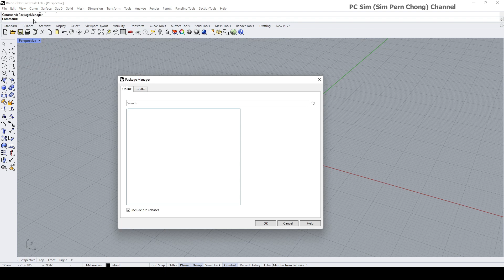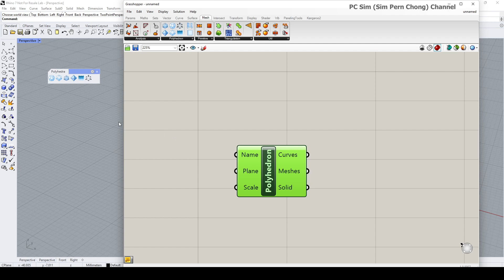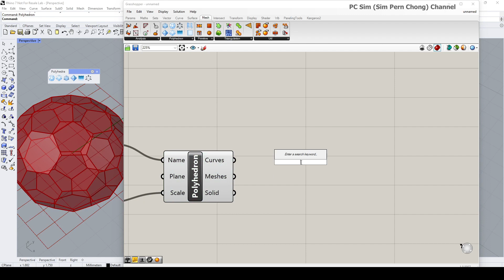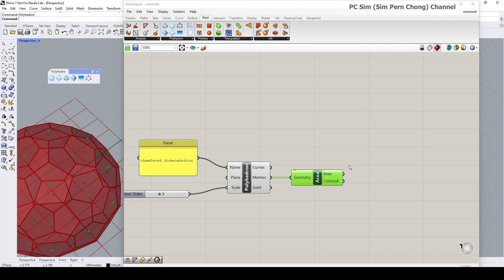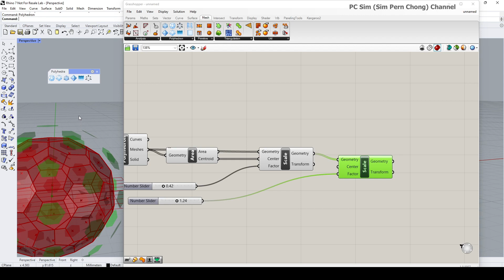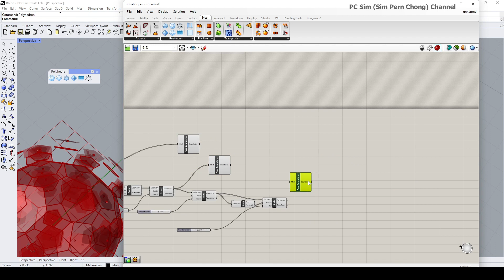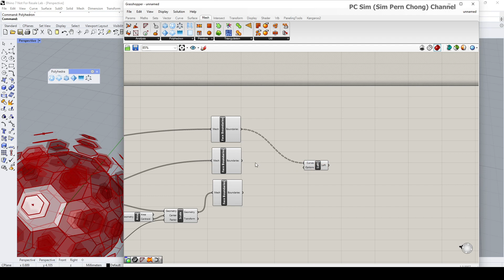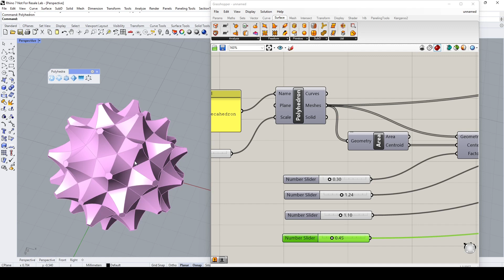Grasshopper CAD Tutorial: Parametric Polyhedron-based Shaper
In this Grasshopper Tutorial, we will cover the creation of a Parametric Polyhedron-based shaper. This can be used to create forms similar and ranging from coronavirus to shapes like soccer balls, etc.

An improved version of the demonstrated Grasshopper Definition and its usage instruction can be obtained via this video

Grasshopper 3D is a visual programming language and add-on for Rhino 3D that enables designers to create complex parametric models and generative designs. Here are a few ways in which designers are using Grasshopper 3D:

Parametric modeling: Grasshopper 3D allows designers to create parametric models that can be easily modified and updated. By setting up relationships between different parts of a design, such as the distance between two points or the angle of a line, designers can create models that automatically adjust to changes in the parameters.

Generative design: Grasshopper 3D can be used to create generative designs that are based on rules and algorithms. By setting up parameters and constraints, designers can create designs that are optimized for specific criteria, such as weight reduction or material efficiency.

In summary, designers are using Grasshopper 3D for parametric modeling, generative design, data visualization, fabrication and manufacturing, and architectural design. By using Grasshopper 3D, designers can create complex and intricate designs that are optimized for specific criteria and can be easily modified and updated.